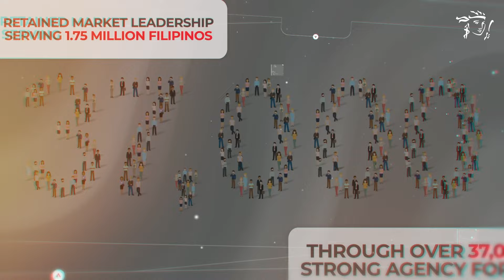Our 2023 Performance